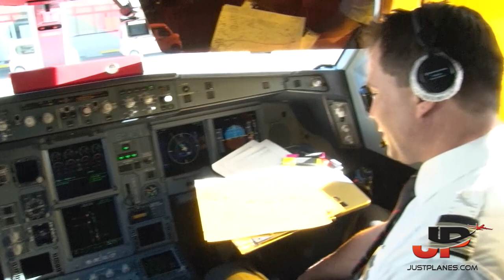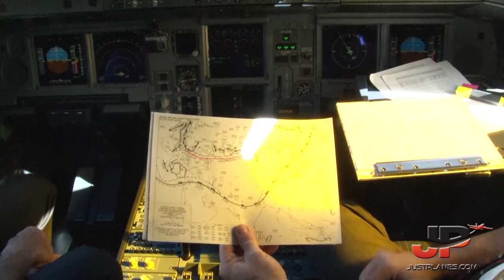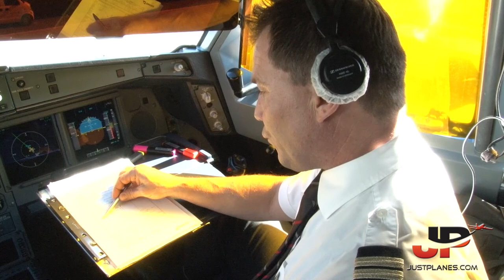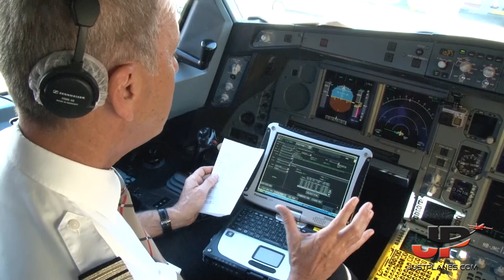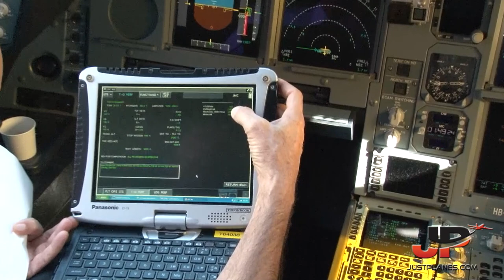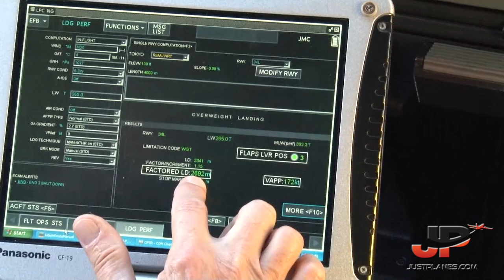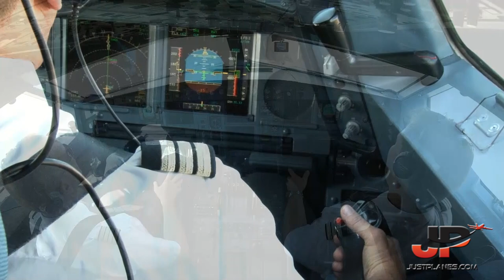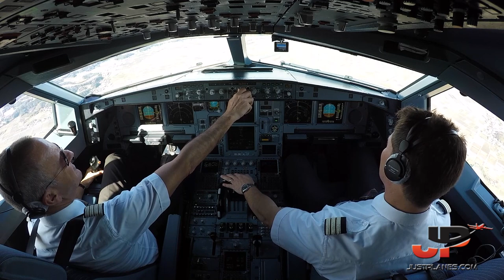Piloting SWISS Airbus A340-300 out of Tokyo Narita | Cockpit Views